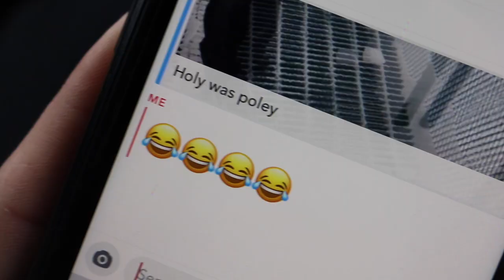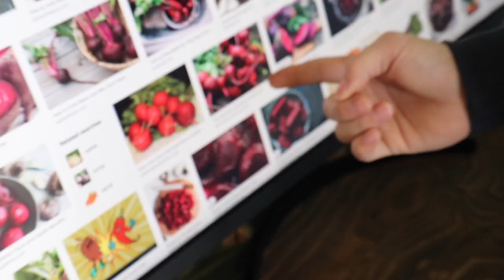I Cant Believe He Did This